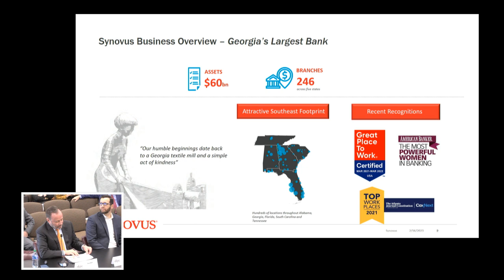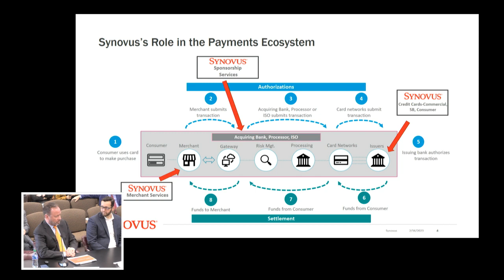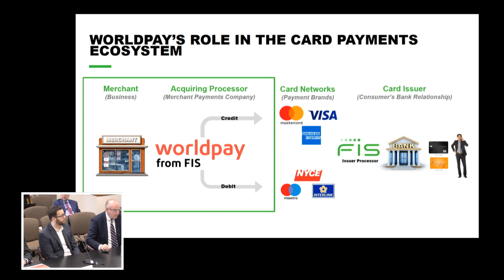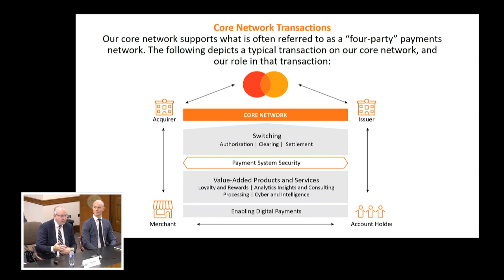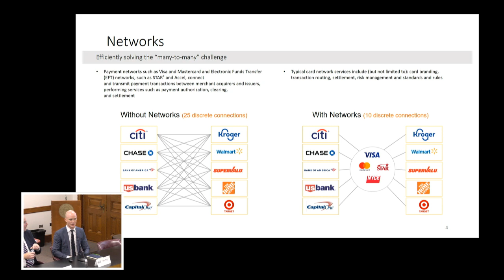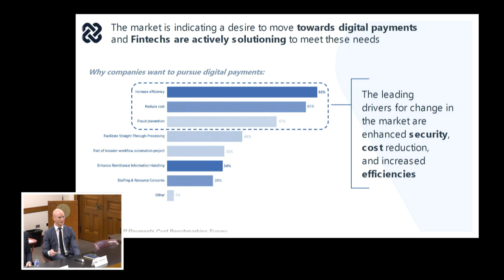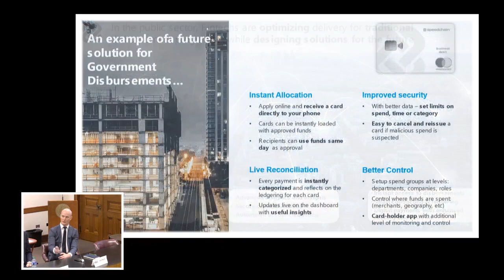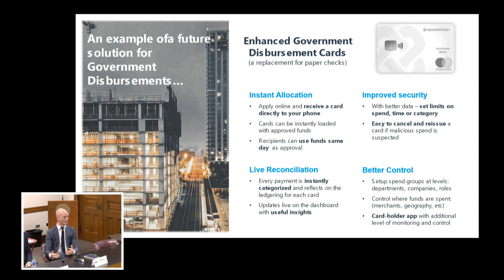2/16/23 - Committee on Banking & Financial Institutions